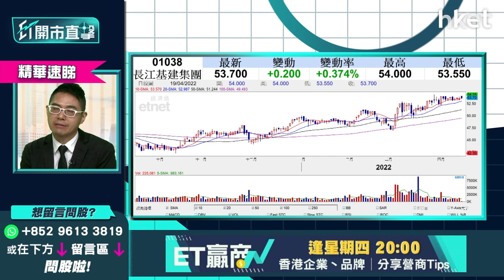【ET開市直擊】（精華）：長江基建（01038）穩步上揚格局未變 醒你財息兼收買入價位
長江基建（01038）今午靠穩暫無升跌，午後復市暫報53.5元。華盛証券證券分析師聶振邦（Thomas）指，以收息而言，長江基建只得約4.8厘股息，比內銀股動輒有6、7厘息較少，以收息角度而言不算吸引。

不過，長江基建股價上升趨勢未變，仍處於穩步上揚格局，若投資者想收息之餘同時賺價，仍是不錯的選擇。預計長江基建未來一兩年的股息率將維持在4.5厘至5厘，能投資者接受的話，現水平可買入，否則可等待股價回調至50元吸納，屆時股息可見逾5厘。立即點擊收看／收聽

**重溫【ET開市直擊】內地GDP勝預期  放水降準有何啟示？**

Time code
02：07 - 美股焦點及上日表現
02：37 - 美股及外圍市況+港股ADR表現
03：15 - 亞太股市早段市況速報
03：40 - 周四鮑威爾發表貨幣政策演說   高盛：美國未來兩年經濟衰退有3成5機會
04：15 - 世界銀行因俄烏戰事下調全球經長預測    孳息率已回復常態
05：13 - 通脹8.5%創40年新高   加息力度需加大
06：15 - 港股上日市況速覽+北水盤路
07；10 - 內地首季GDP增長4.8%勝市場預期   惟3月份零售銷售數字收縮
08：05 - 全年經濟增長目標5.5%未達標   比去年首季增長18.3%明顯有落差
09：29 - 俄烏戰事未元   世界銀行下調環球經濟增長預測1%
10；01 - 內地降準穩定經濟   降準0.25偏低存有減息機會
11：51 - 美持續加息   人民幣未保持現況或現貶值
12：35 - 恒指今周展望    料今明兩天於21300至21800點上落
13：58 - 如何解讀比亞迪 （01211） 盈喜？ 是否符合市場預期？
16：07 - 招商銀行 （03968） 傳行長被查昨急跌7%，投資者現價買入是否值博？
17：29 - 高層被查消息對業務本身影響不大，相信降準消息會利好內銀內險股
19：03 - 上海傳明日復工復產，炒內地疫後復甦股是否適合？
21：15 - 恒生指數開市表現速報
21：36 - ET個股推介：紫金礦業 （02899）
26：57 - 觀眾問股：招商銀行 （03968） 52元有貨，雖仍然睇好前景，但應否繼續持有？
27：59 - 觀眾問股：降準利好內銀股？ 農行 （01288） 未來走勢點睇？
29：36 - 觀眾問股：安踏 （02020） 93.5元買入，上望多少？
30：24 - 內地人收費模式改變，更多消費者支持本地品牌，更利好李寧 （02331） 股價
31：31 - 觀眾問股：理想汽車 （02015） 88元有貨，應收割定繼續揸？
33：26 - 觀眾問股：華潤電力（008136）13.9元有貨   下一站睇幾多？前景如何？
34：46 - 如股價升穿16元阻力位，可上望17元至17.5元水平
35：20 - 觀眾問股：京東健康 （00618） 47元有貨，短線睇幾多？上望及止蝕位定多少？
36：50 - 恒生指數早段表現速報
37：32 - 觀眾問股：蒙牛 （02319） 42元有貨，短線一個月睇幾多？
38：53 - 觀眾問股：中海油田服務 （02883） 點睇未來業務前景？
40：18 - 觀眾問股：想買長江基建 （01038） 收息，買價位買好？
41：57 - 觀眾問股：Tesla 概念股   億和控股 （00838） 1.5元買入投資前景如何？
43：45 - 觀眾問股：東航 （00670） 未有貨幾錢買入？  上望及止蝕位如何？
45：13 - 觀眾問股：青島啤酒 （00168） 65元有貨   短線點睇？
46：10 - 觀眾問股：體育用品股揀安踏 （02020） 定李寧 （02331） ？  兩股幾時重拾升勢？
48：25 - 觀眾問股：海螺水泥 （00914） 38元買入  短線策略如何？
50：05 - 消息股速報：合景泰富 （01813） 、德昌電機 （00179） 、比亞迪電子 （00285） 、美團 （03690） 、阿里巴巴 （09988） 、騰訊 （00700） 、 小米 （01810） 、京東 （09618）
51：41 - 財經日誌提提你